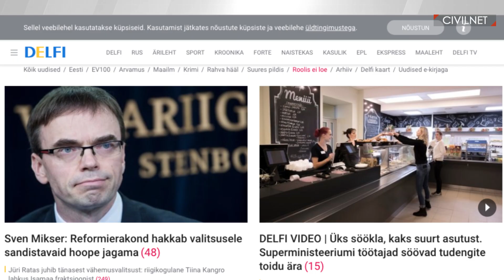Արփինե Հովհաննիսյանն ընդդեմ հայհոյանքների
Ազգային ժողովի պատգամավոր Արփինե Հովհաննիսյանը սպառնում է դատի տալ բոլոր այն լրատվամիջոցներին, որոնք չեն հեռացնի իր մասին վիրավորական մեկնաբանությունները։